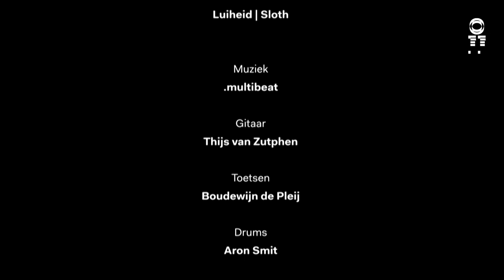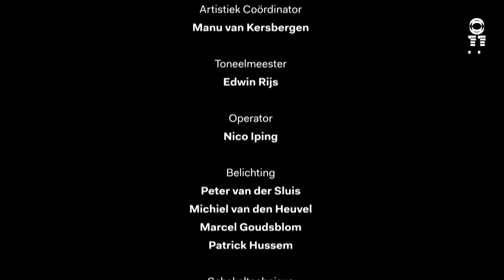The Seven Spoken Sins - OFF - ‘Sloth’ by Suehaylee – Dutch National Opera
During the Opera Forward Festival 2021, seven spoken word artists responded to Kurt Weill's The Seven Deadly Sins with performances of their own. In this video you can see the performance of the deadly sin sloth by Suehaylee. “It is in silence that we hear, for our heart whispers." Suehaylee performed on various stages throughout the country and now she talks about the deadly sin sloth and how it influenced her life. Enjoy watching and let us know what you think!